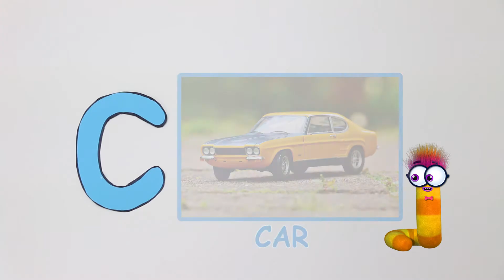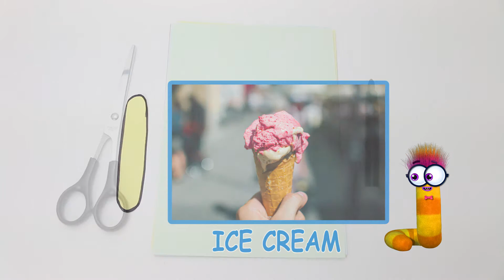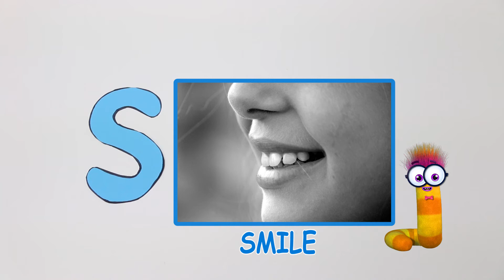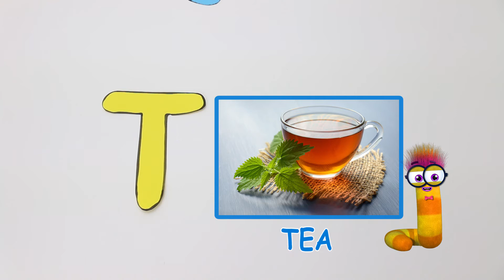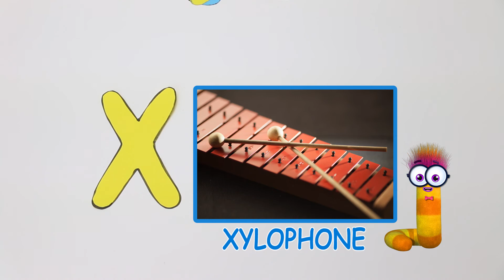Alphabet Fun- ABC with Pictures for Kids| Learn New Words and the Alphabet | Drawing and Cutting ABC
Do you know how to draw and cut the letters of the alphabet? We will also learn some colors while I draw you the letters. Easy way for children to learn colors and  the ABC with pictures.

The content on Norm The Worm IS NOT a production from digitalpuppets.